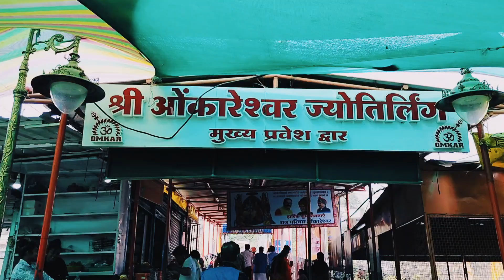Omkareshwar Jyotirlinga Darshan / Ujjain to Omkareshwar tourism /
Omkareshwar Jyotirlinga Darshan / Ujjain to Omkareshwar Yatra/Omkareshwar tourism | UJJAIN YATRA VLOG PART -4| omkareshwar
Omkareshwar jyotirlinga Madhya Pradesh के Khandwa District मे स्थित है
ओंकारेश्वर ज्योतिर्लिंग दर्शन वीडियो
Most Visited Place in Omkareshwar
Omkareshwar Tample
Omkareshwar Parikrama
Omkareshwar Yatra
Mamleshwar mandir
Goumukh Ghat
Omkareshwar Boating ride
Narmada or Kaveri Sangam Omkareshwar